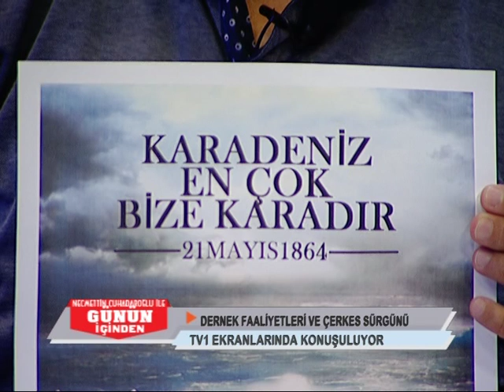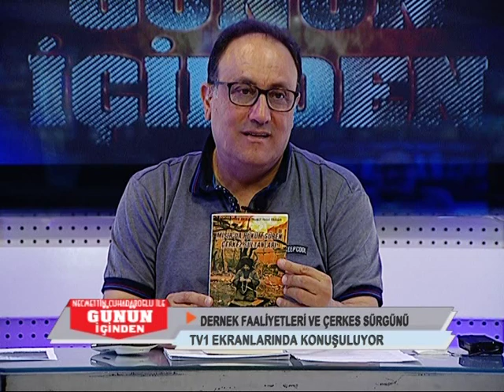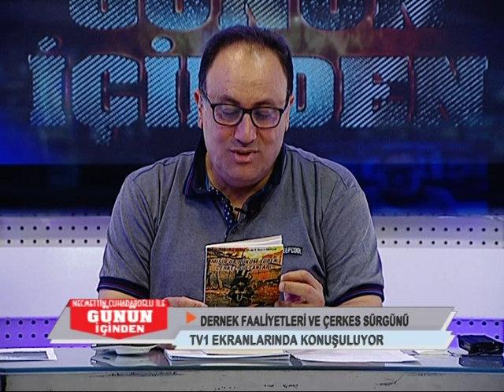Günün İçinden TV1 Çekesleri Konuştuk_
metropolhaber.net
Necmettin ÇUHADAROĞLU 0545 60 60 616